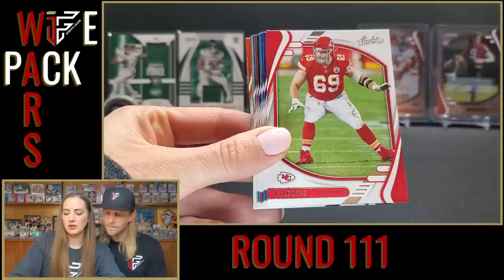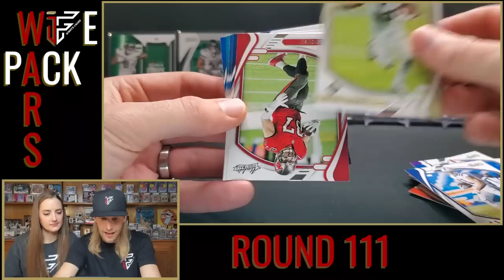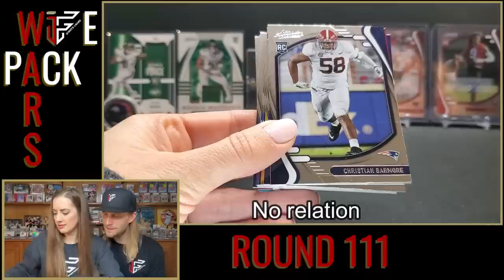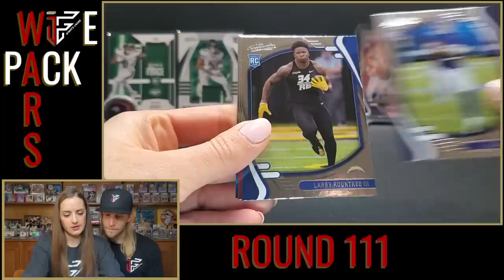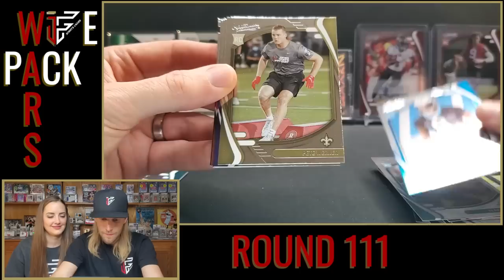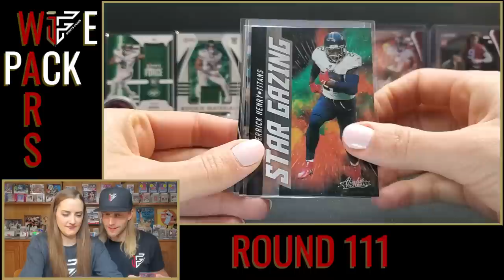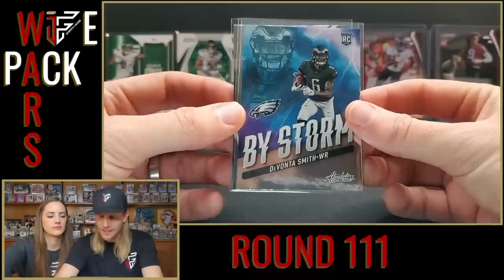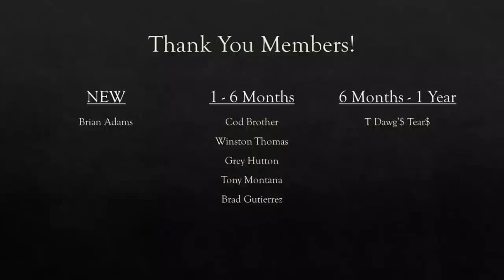KABOOM OR KABUST! 🥊 WIFE PACK WARS: ROUND 111 🥊 2021 Panini Absolute Football Hanger Boxes!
Vote in the comments in order for us to know who won (type "Ian" or "Nikki" in the comments)! Tune in next Wednesday night for the next round!

In this round, my wife, Nikki, and I go head to head in a pack battle with 2021 Absolute Hanger Boxes in search of the elusive KABOOM insert! While it is unlikely we will pull one, we'd be happy with some cards of the top rookies. The top rookies in this draft class are Mac Jones, Trevor Lawrence, Justin Fields, Trey Lance, Zach Wilson, Davis Mills, Ja'Marr Chase and more!

While this is just for fun, we need your help in determining a winner! Hopefully we pull something really cool to make that decision easy for you! This is some of the most fun I have with the hobby and I am very fortunate Nikki partakes in my shenanigans (even though she cheats)! It is always interesting to see what we will pull!

2019 Donruss Elite Football              Star Status
2019 Donruss Elite Football              Elite Deck
2019 Gold Standard Football           44 Base
2019 Passing Torch Football           46 Base
2019 Plates Patches Football          84 Base
2019 Prizm Football                          6 Breakthrough
2019 Prizm Football                         24 Illumination
2019 Select Football                        297 Base Field Level
2019 Spectra Football                     22 Base
2020 Certified Football                   12 Stat Smashers
2020 Donruss Football                   11 Downtown!
2020 Donruss Optic Football        11 Downtown
2020 Donruss Elite Football           5 Aspirations
2020 Donruss Elite Football            8 Elite Deck
2020 Gold Standard Football        85 Base
2020 Immaculate Football             99 Base
2020 Impeccable Football             85 Base
2020 Luminance Football               6 Base
2020 Prizm Football                       10 All Out
2020 Prizm Football                       12 Color Blast
2020 Prizm Football                       33 Illumination
2020 Spectra Football                    18 Spectracular Hyper
2020 Zenith Football                       35 Base
2021 Absolute Football                  K37 KABOOM!
2021 Black Football                        22 Regulators
2021 Certified Football                  12 Certified Stars
2021 Donruss Football                   11 Liftoff!
2021 Donruss Elite Football           30 2001 Design Insert
2021 Gold Standard Football          90 Base
2021 Illusions Football                    5   Illusionists
2021 Illusions Football                    18  Trophy Collection Wild Card
2021 Mosaic Football                     176 Base
2021 Mosaic Football                      10 Masquerade Ballers
2021 Mosaic Draft Picks Football  92 Base
2021 Origins Football                      88 Base
2021 Origins Football                      18 Big Bang
2021 Prestige Football                    18 NFL Drip
2021 Spectra Football                      89 Base
2021 XR Football                               88 Base